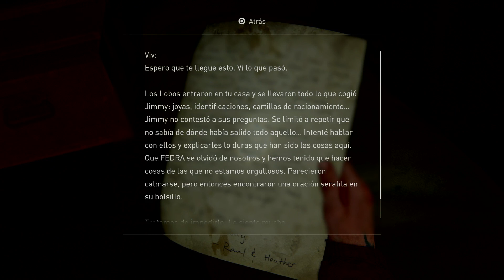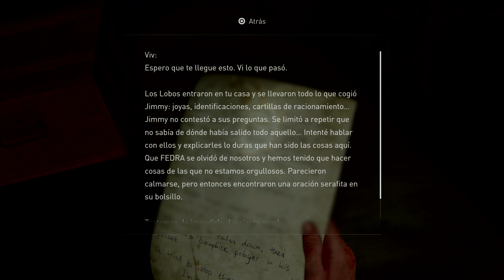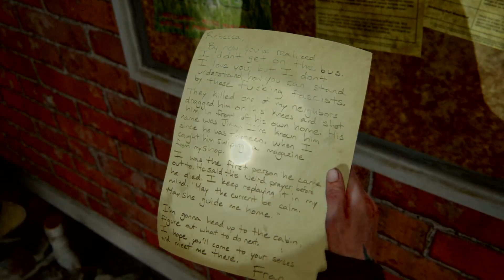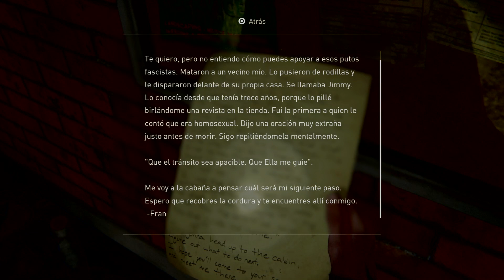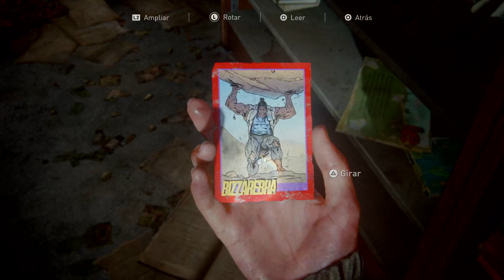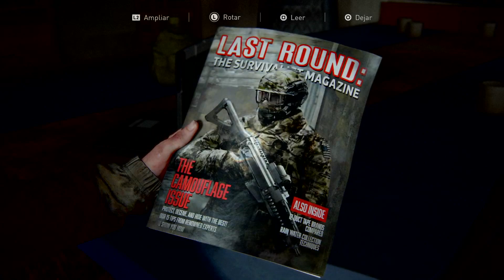The Last of Us™ Parte II